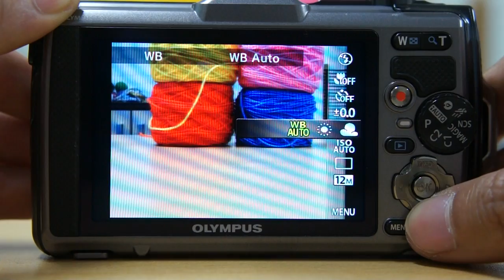Olympus TG 1 Quick Menu